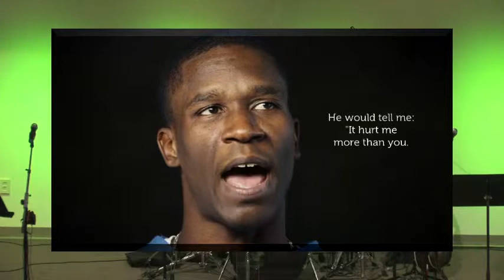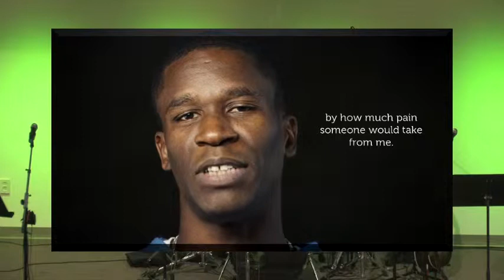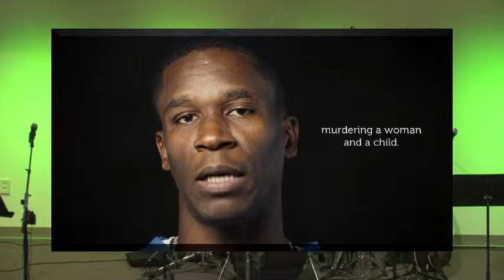Fusion: Message - 11/29/15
Fusion Service at Genesis United Methodist Church in Fort Worth, TX.
Message - Rev. Ginger Watson - November 29, 2015